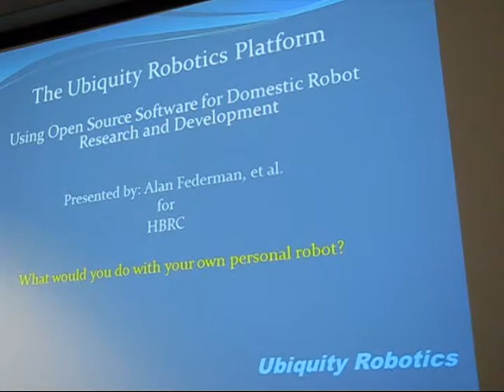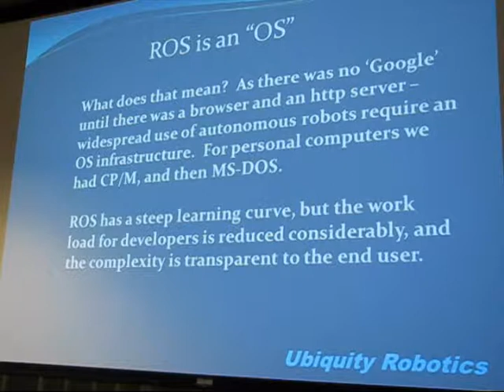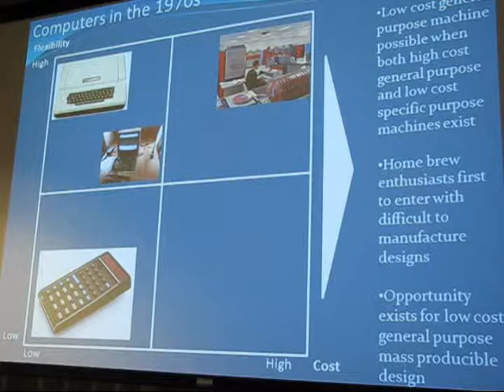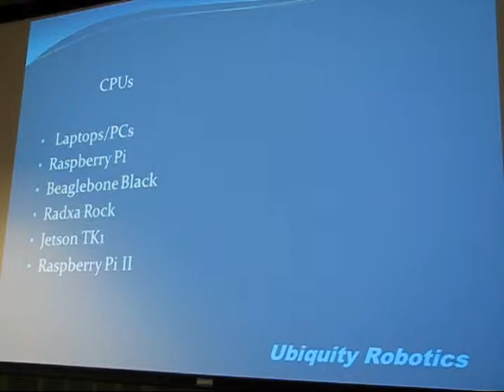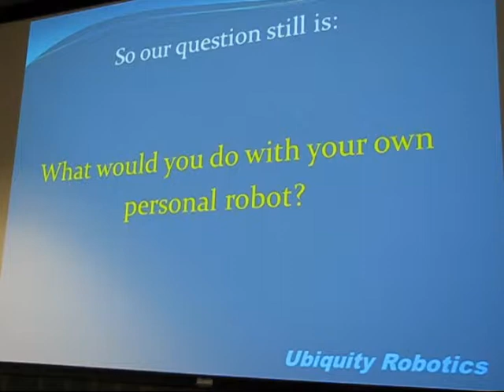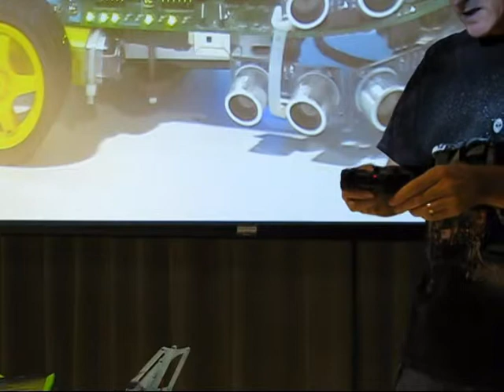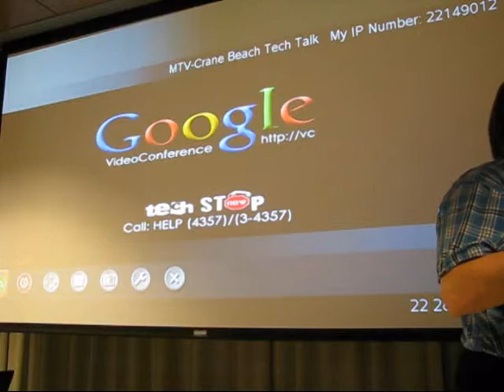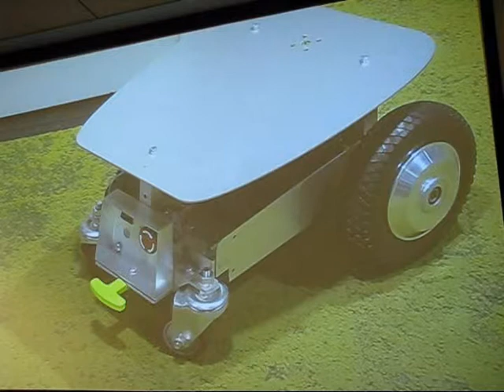Home Brew Robotics Club Meeting - May 2015 - Talk - Ubiquity Robotics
Home Brew Robotics Club Meeting - May 2015 - Talk

Ubiquity Robotics discusses Magni, the large bot, and Loki, the educational bot.  Ubiquity Robotics is composed mostly of members of the  Home Brew Robotics Club working in their spare time.